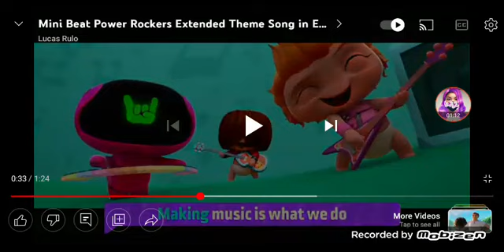And update video for Cec YouTube channel 6616